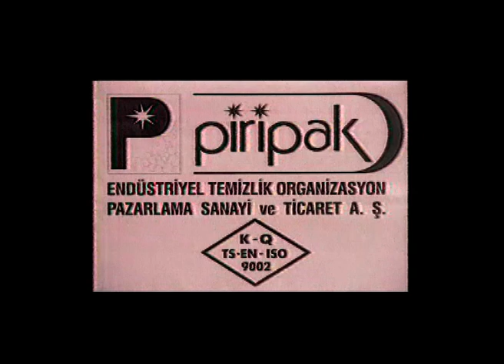Fatih Ürek - Göktan - Salih Karaman - Ebru Destan- İbo Show - 12. Bölüm (2000)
İbo Show'un 12. Bölüm Konukları; Fatih Ürek, Göktan, Salih Karaman ve Ebru Destan.
Muhteşem müzik ziyafetine ve eğlenceli sohbetlere hazır olun.
İyi Seyirler

İbrahim Tatlıses